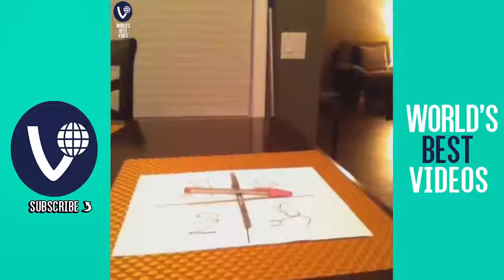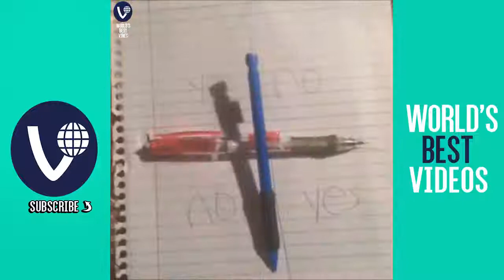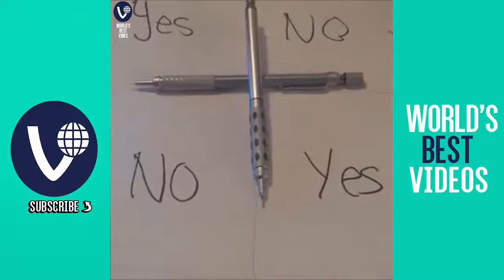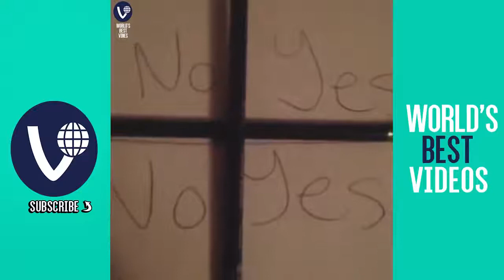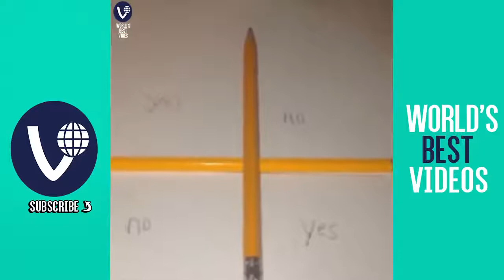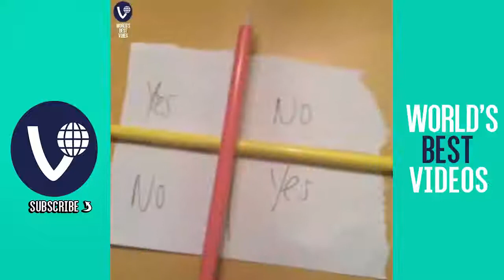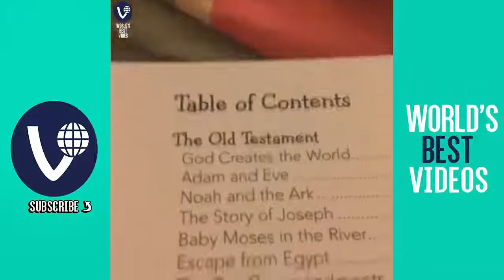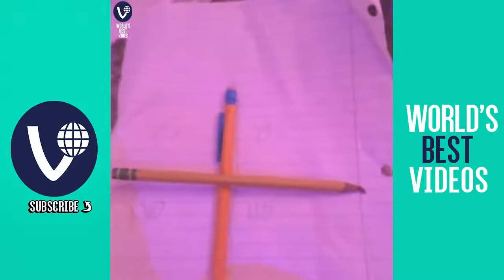Charlie Charlie Pencil Game | Most Viewed Vine Compilation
This video, Charlie Charlie Pencil Game Vine Compilation | Charlie Charlie Challenge Vine Compilation [HD], was put on youtube by World's Best Videos and was provided to A Billion Views via creative commons.

World's Best Videos' comments below
Hope You Enjoyed This Video! Remember To Like It & Share The Video With ALL Of Your Friends! Want To Make Money Off Your YouTube Videos? ­ + Best Thug Life Compilation Of 2015 + Iridocyclitis Vine Compilation + Best "Run" Vine Compilation